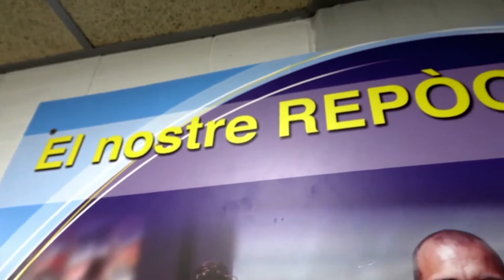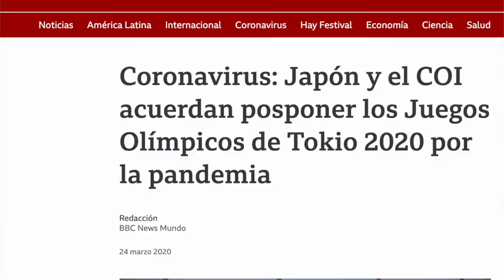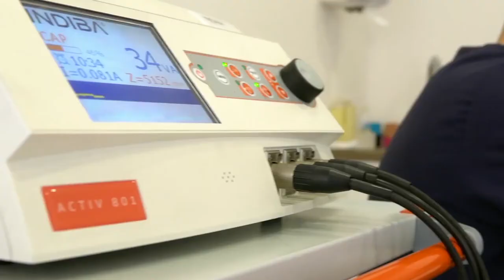Road to the Olympics Jessica Vall 6